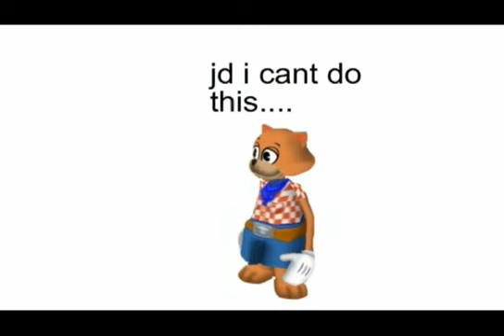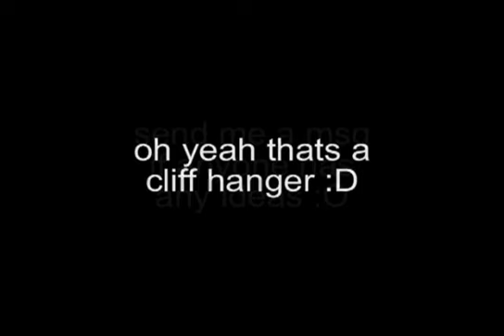1.08 The End Cliffhanger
After realizing the horrible truth, Bad Kitty must take action into his own hands.